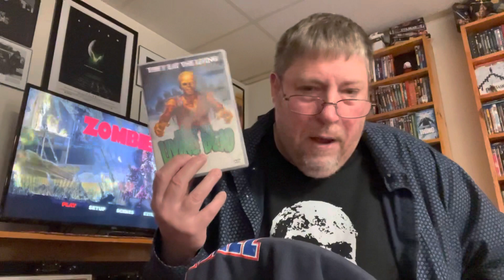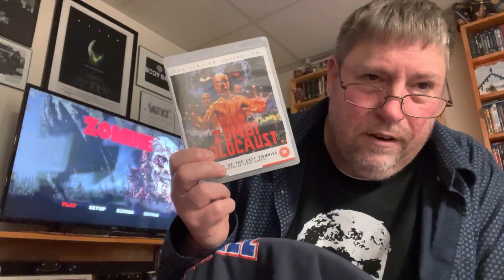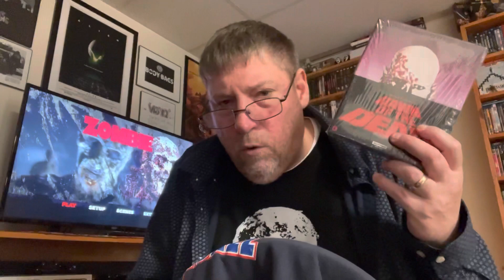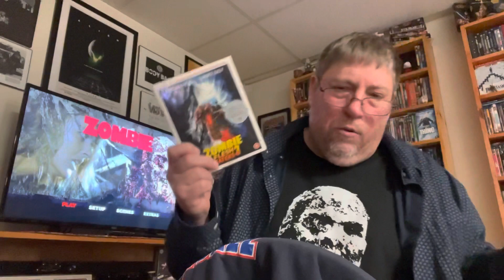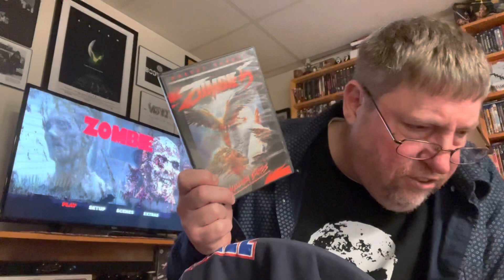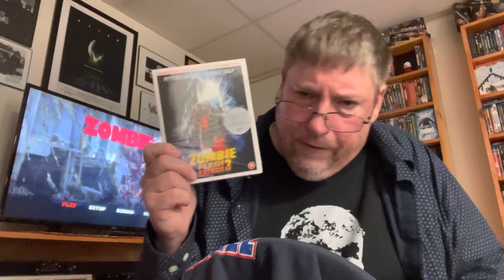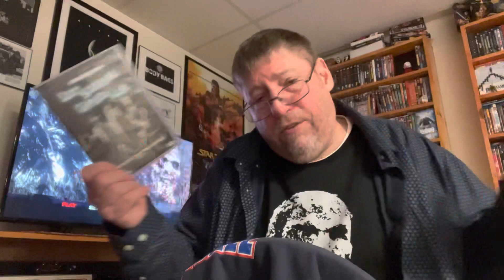Something Weird, Just A Thought… A Slight ‘Deep’ Dive into Zombi!!!!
Ep. 2: Something Weird, Just A Thought…. Got ‘Zombi’ on the mind, so I figured it’s bout’ as good of a time as any to do a ‘slight’ deep dive into the official/unofficial ordering of the ‘Zombi’ franchise.  🔪🔪🔪

“My job is not to find out what the public wants and give it to them.  My job is to make the public want what I want.”  ~ Robert Bresson